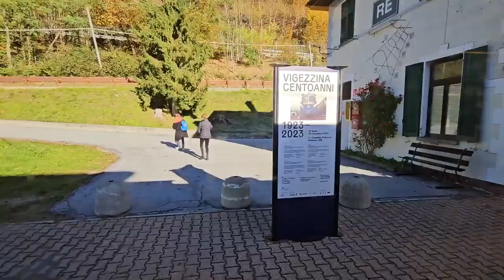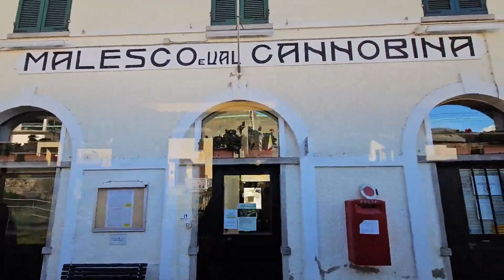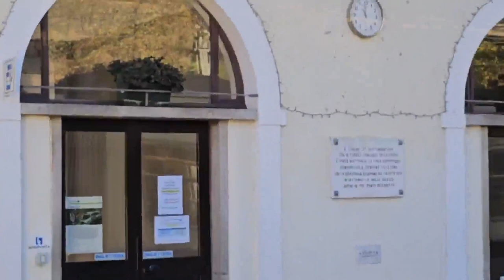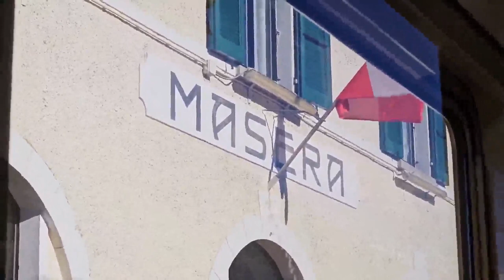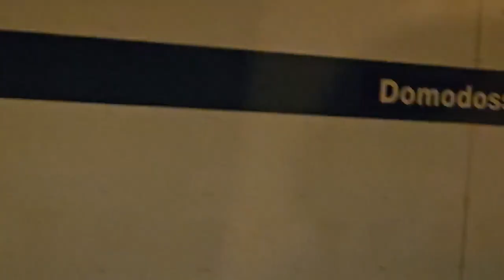2023 11 08 ore 10 00 09 Locarno 6 1-5 (La Ferrovia Vigezzina-Centovalli da Locarno a Domodossola)